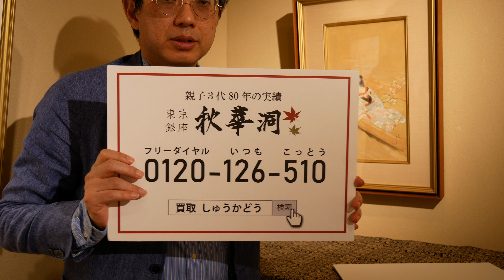鏑木清方の買取は東京銀座で評判のいい画廊に。売却・相続などご相談。全国に無料出張。アート価格を専門的に査定します。LX